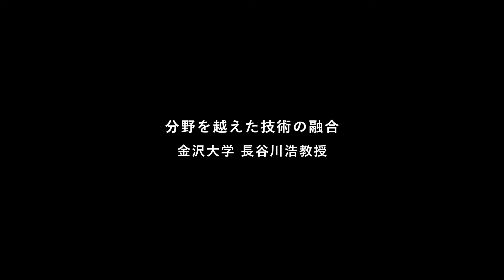分野を超えた技術の融合 | 金沢大学 長谷川浩教授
健康な森を再生し、産業資源を循環させて、地域経済を活性化させる。
ダイセルのバイオマスバリューチェーンについて、

※登場者の所属、役職は2022年3月末時点のものです。